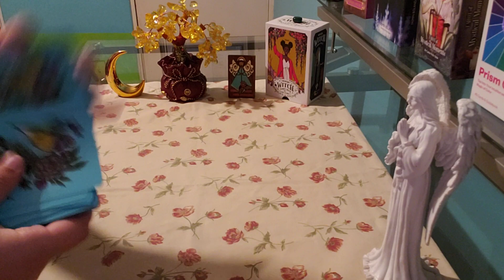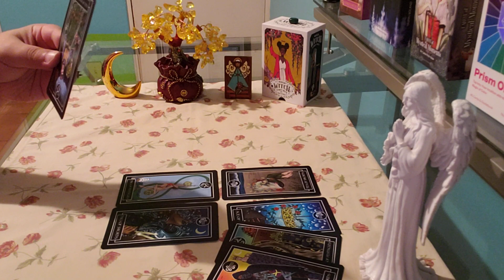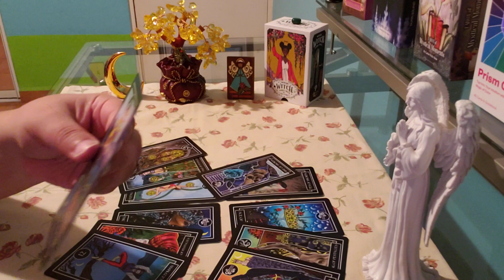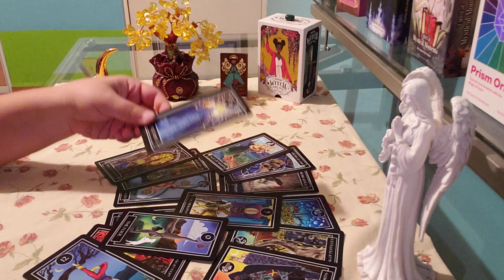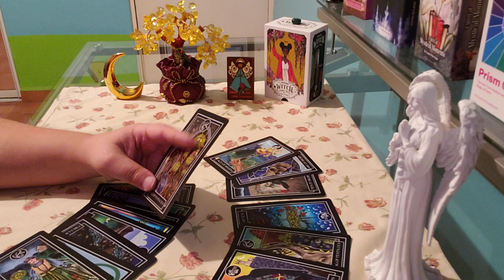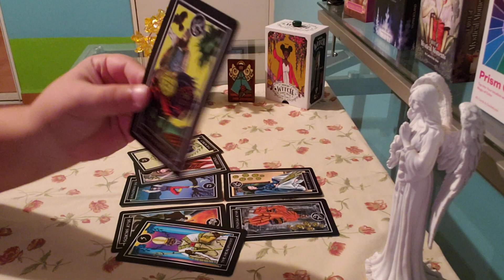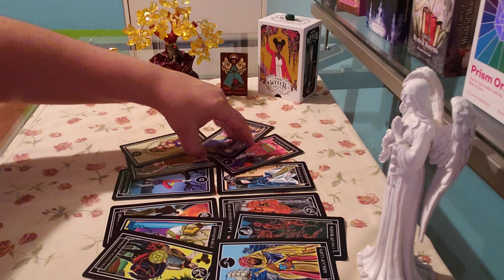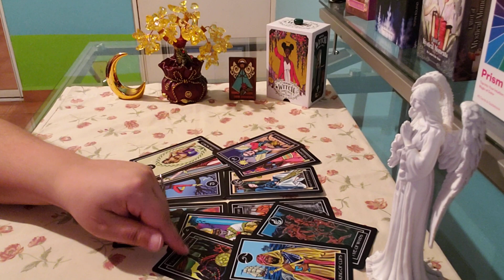VIRGO ♍ ALMOST PERSONAL "You're Right About This..."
virgo may love